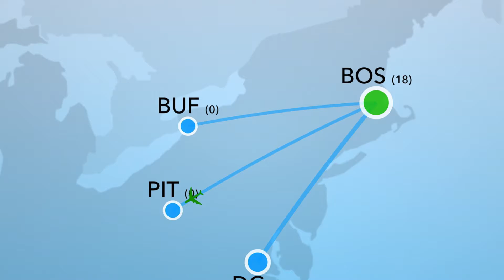Making Air Routes (OptiFlight)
In this video I play OptiFlight and build airline routes across the United States.